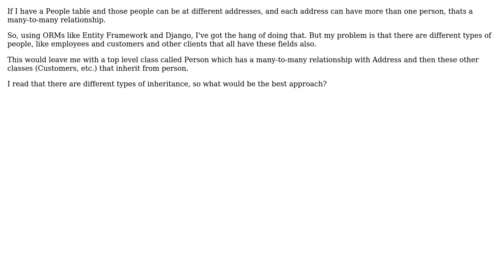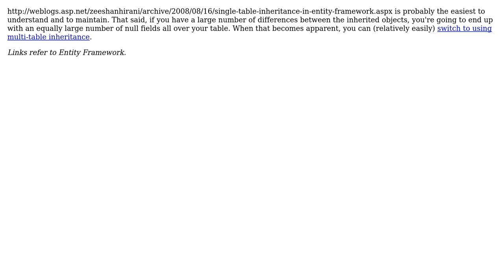Software Engineering: What is the best way to use inheritance with ORMs?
With thanks & praise to God, and with thanks to the many people who have made this project possible! | Content (except music & images) licensed under CC BY-SA | Music | Images & others | With thanks to user pdr user gerry doherty and the Stack Exchange Network Trademarks are property of their respective owners. You are responsible for your own actions.